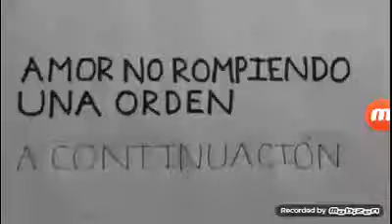Amor no Rompiendo una orden - capitulos 87 y 88 completos (2020)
Verónica jaspeado y Abraham Ramos